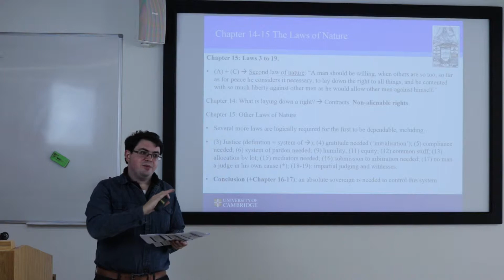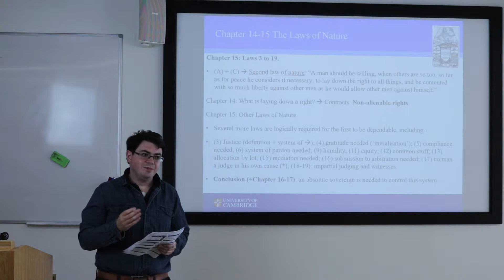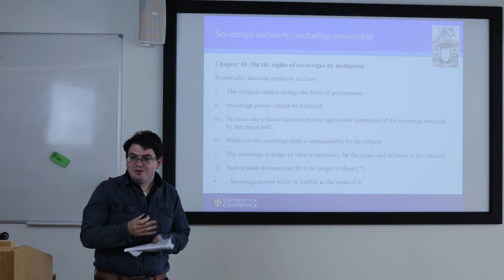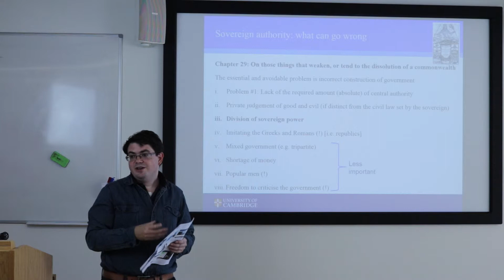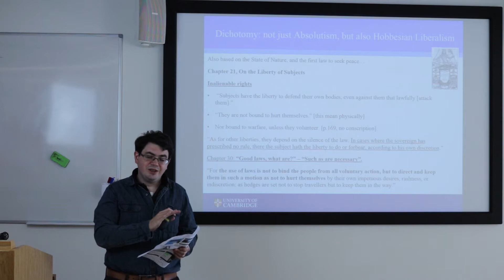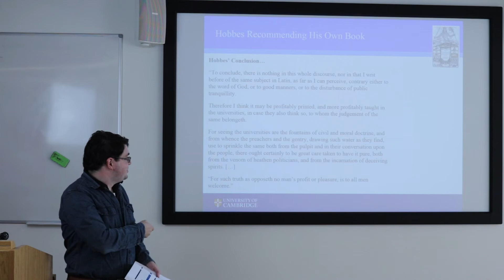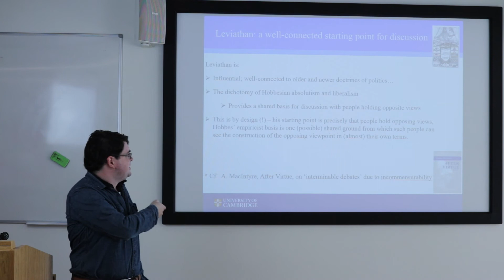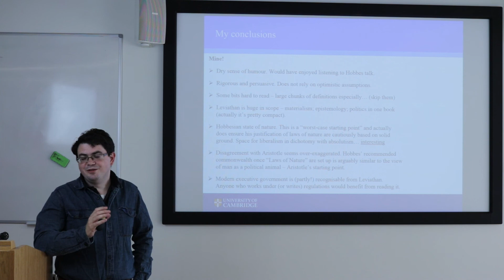Beacon Seminar #14: Hobbes' Leviathan, part 3/3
Written during the English civil war, Thomas Hobbes' Leviathan is a landmark book addressing the questions: how does government exist, and what laws can be set up to ensure peaceful government and prevent strife and conflict of 'all against all'. Hobbes recommends a strong, undivided government, although he paradoxically also supports some key modern liberties such as freedom from conscription.

Overall, Leviathan provides valuable insight for anyone who works under (or writes) government regulation - and this introductory talk should interest anyone concerned with engineering ethics.

This was #14 in the Beacon seminar series, originally prepared for graduate students supported by MedImmune as part of the Beacon collaboration with the department of Chemical Engineering and Biotechnology at the University of Cambridge.